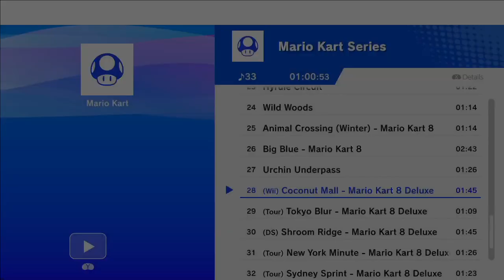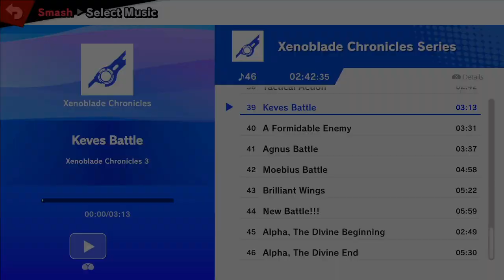Xeno296 Money Match Exhibition - John Numbers (Wii Fit Trainer) vs Obwan (Wii Fit Trainer) - SSBU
Ho3K | John Numbers (Wii Fit Trainer Female Green) vs NYU | Obwan (Wii Fit Trainer Female Yellow)

Round: Money Match Exhibition

 - Xeno296: We brought it back from Canada

Venue Fee: $8
Singles:   $7
Venue Address -
21 Ludlow